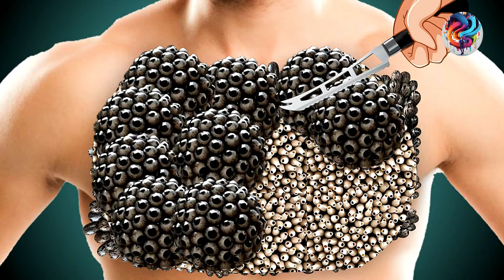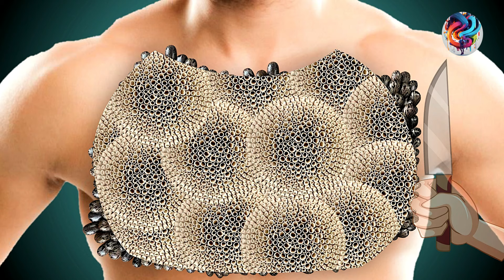😨😱🤯Infected Worms & Ticks Removal Asmr Treatment Animation | Royal Asmr Sounds🎧